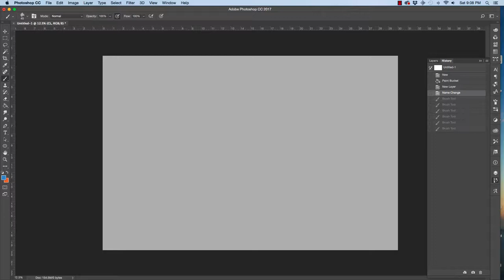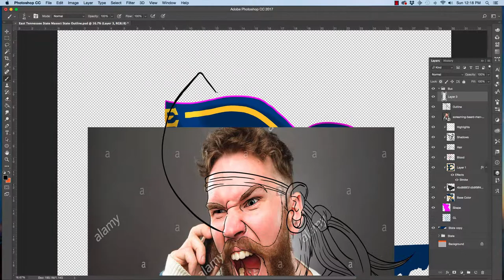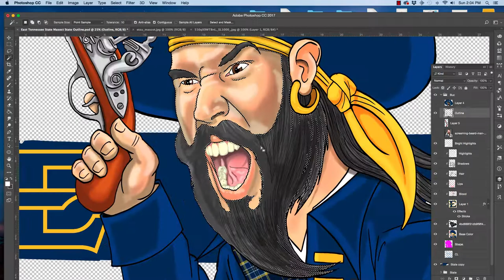How to Draw ETSU Mascot